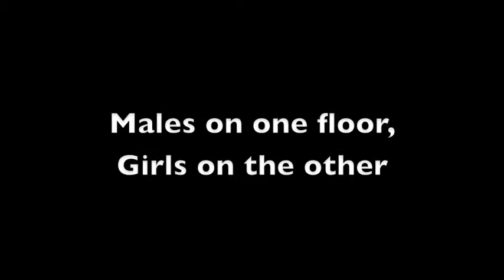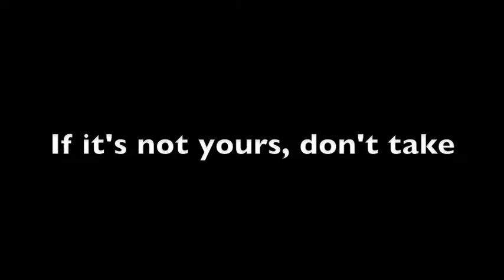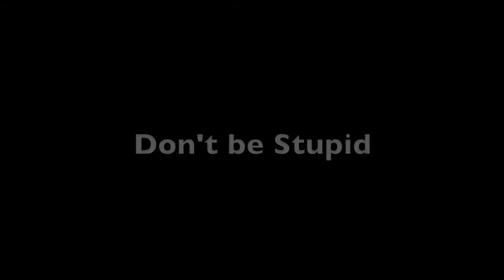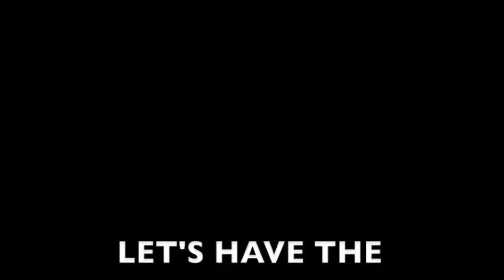Summer NCSY Rules Large 3